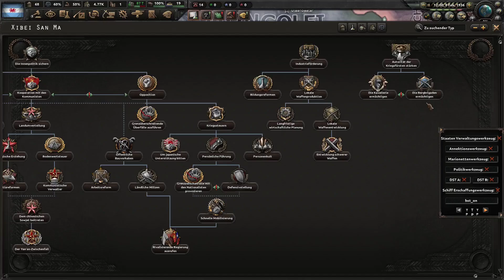HoI4 Update! Y Wladychfa und Wales vereinen?!?!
Spontan eine kurze zusammenfassung des Updates.

Kapitel:
0:00 Wales und Y Wladychfa
1:01 Die Warlords
1:34 Frankreich